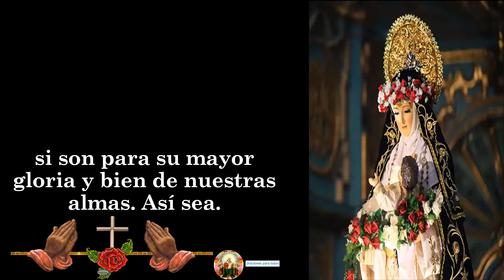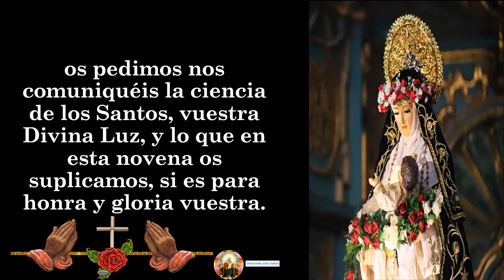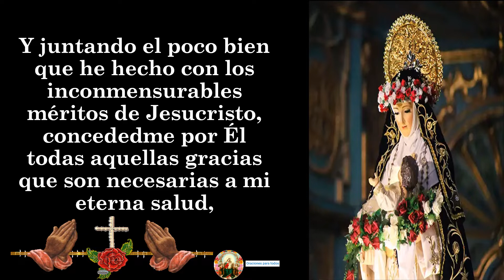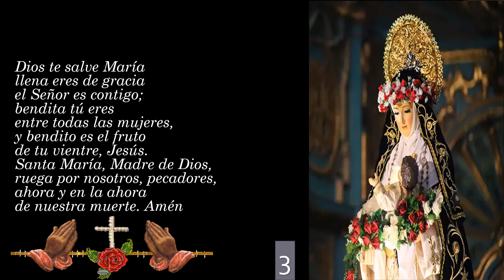🧕 2. Novena a Santa Rosa de Lima 🙏✝🧡 👉 DIA SEGUNDO (2)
🙏🙏🙏🙏 A CONTINUACIÓN, TE DEJO EL LINK DE LOS VÍDEOS DE La Novena a Santa Rosa de Lima  🙏🙏🙏😇✝🧡: